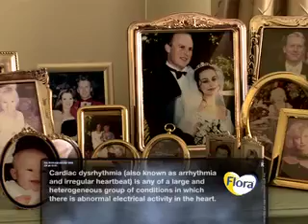Hi-Tech Heart Health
We visit the labs of renowned cardiologist Dr Faizel Lorgat from the Netcare Christiaan Barnard Memorial Hospital, and find out how he is leading innovative robotic procedures on the African content, using state of the art technology. One of his patients, Dalene Dommisse shares her procedure with us.

The Dr Mol Show - Season 3 Ep 10